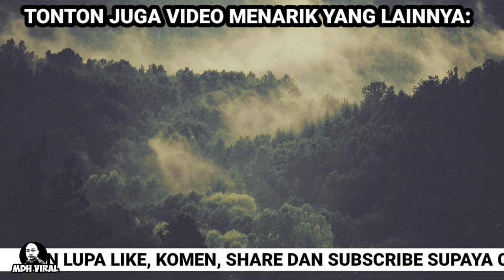TENGAH JOGGING KENA KEJAR DENGAN BURUNG HELANG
TENGAH JOGGING KENA KEJAR DENGAN BURUNG HELANG  memaparkan kejadian aneh dan lucu apabila seorang lelaki yang sedang berjoging secara tiba-tiba dikejar oleh seekor burung helang. kejadian berlaku di negeri johor.